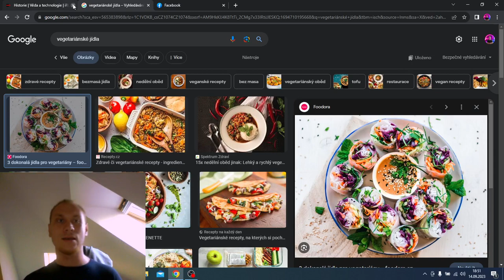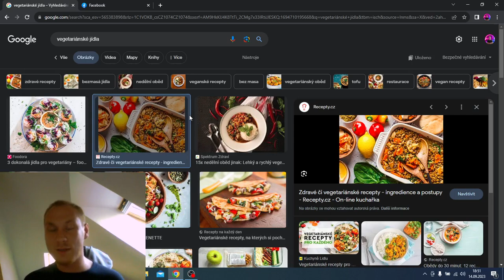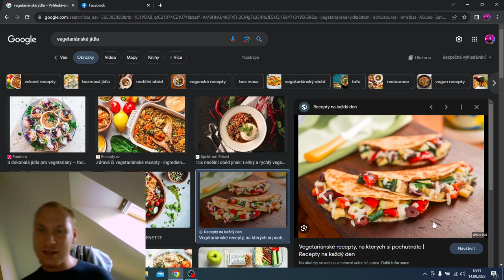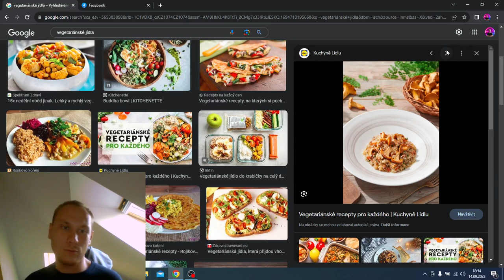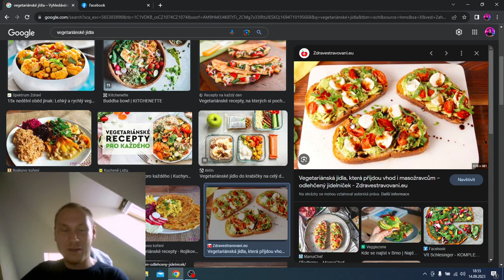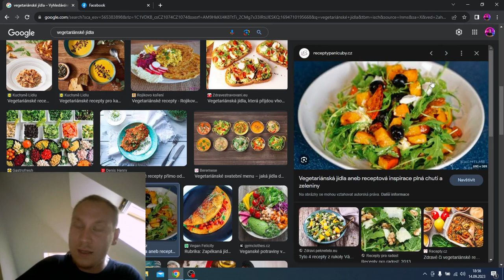Co si myslíte o vegetarianských jídlech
Hudby tvoří: Vojťas Haták facebook instagram Hudby tvoří: Vojťas Haták facebook instagram